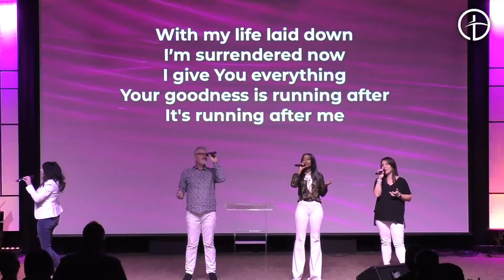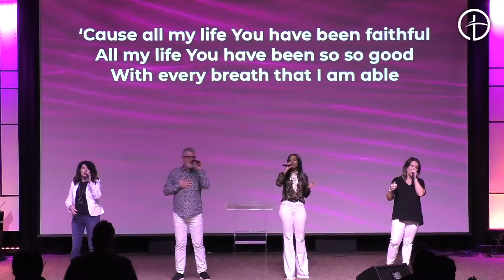Medley | Goodness of God | CeCe Winans | You Hold It All Together | Great CRCC band Cover!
Don't miss this amazing cover of the CRCC band "You hold it all together" by the CRCC band.

Genre: Religious
Styles: Gospel
Contemporary Gospel
CCM: Contemporary Christian
Also Known As: Priscilla Winans
Member Of:BeBe & CeCe Winans